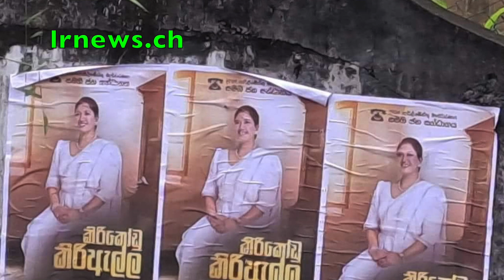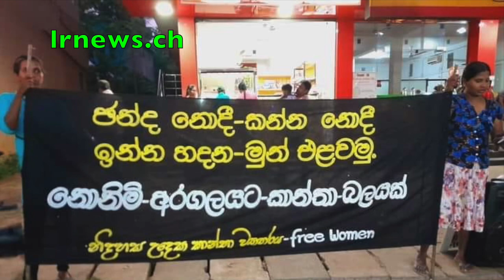යොහාන් රත්වත්තේ අත් අඩංගුවට ...............................